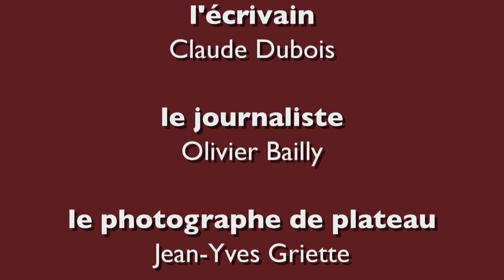Claude Dubois. Emile Vacher (Page 189)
Claude Dubois évoque Émile Vacher à l'occasion de la sortie du livre "Jo Privat le frisson de Paname" aux éditons de Paris.